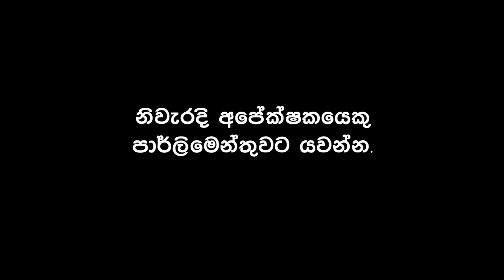Malakuna මළකුණ -EP 01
channel i production team : Indunil Weerasinghe  - Tharindu Prabash